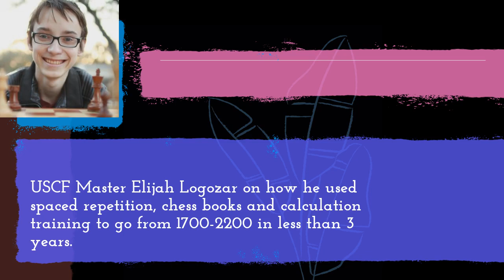NM Elijah Logozar on how to train your chess using Spaced Repetition, Woodpecker, Puzzle Rush +more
Tennessee-based teenage improver (19 years old)  and prolific Chessable author and superuser NM Elijah Logozar has taken his rating from the 1700s to the USCF Master title (2200) in about 3 years!  He has probably improved even more in online blitz and puzzle rush, which he utilizes as serious training tools. As Elijah tells us, his “secret” is that he often spends 10 hours per day on chess, an approach that admittedly is not replicable for most of us. But Elijah also takes the science of chess improvement very seriously, and despite his young age, he is well-versed on the topic of chess improvement and aging. Elijah is also a big advocate of and exemplar of using spaced repetition and The Woodpecker Method, and he answers questions and shares insight on how he thinks to best use these training tools.  So all in all, there is a lot to learn about chess improvement in this densely packed conversation. Please sit back and enjoy.   As always you can find more information, timestamps and hyperlinks below.

04:00- After a brief intro Elijah dives into his experiences with spaced repetition in his training, and he talks about The Woodpecker Method in particular.

Mentioned: Recapping The Woodpecker Method and Rapid Chess Improvement wiith Neal Bruce, David Milliern, The Mozart Effect

19:30- Elijah Logozar’s Chessable courses are on sale at Chessable.com! Check them out here:

20:00- Elijah fields a question related to frustrations with using the Woodpecker Method. For what level chess player is it really appropriate? Is solving for accuracy or speed more important? Mentioned: IM Kostya Kavutskiy, Flamingo Chess’s Woodpecker-Related Blog Post , Pokerram’s Chess Diary on ChessTempo, Randy Julian, ChessIMO app

29:00- Elijah answers a question from a Patreon Supporter regarding other recommended methods of tactics training.

Mentioned: Kasparov’s My Great Predecessors, Dvoretsky’s Analytical Manual

40:00- Openings talk! A Patreon supporter asks, “What should you do if you consult two different authors on chess openings and they each recommend a different move?”

GameChanger by GM Mathew Sadler and Natasha Regan, Questions of Modern Chess Theory by Isaac Lipnitsky, Crush the Taimanov by Elijah Logozar

52:00- A Patreon mailbag question relates to how Elijah uses Chessable in his study regimen, and another relates to how to incorporate analyzing one’s games.

Mentioned: 100 Endgames You Must Know, Dvoretsky’s Endgame Manual

57:00- This episode is brought to you in part by Decode Chess- a company whose software explains the suggestions of chess engines in plain language that you can understand. Go here to try it out for free:

58:00- One last Patreon mailbag question asks whether Elijah plays with training partners, and then we segue into the topic of Elijah’s favorite chess books.

Mentioned: ChessDojo Discord Channel, Aagaard’s Thinking Inside the Box, Secret’s of Modern Chess Strategy by IM John Watson, Move First Think Later, Quality Chess Books, Small Steps to Giant Improvement,  Dynamic Chess Strategy, The Road to Chess Improvement

1:13:00- Elijah volunteered to do an impromptu blindfold chess puzzle, so I read him a miniature that ends in a tactic. The game is here:

1:17:00- Thanks to Elijah for coming on and sharing his chess improvement experiences. You can reach him on these platforms:

If you would like to help support Perpetual Chess, you can do so here: